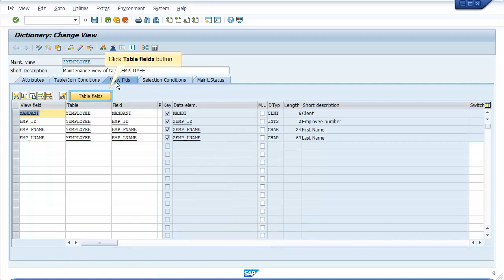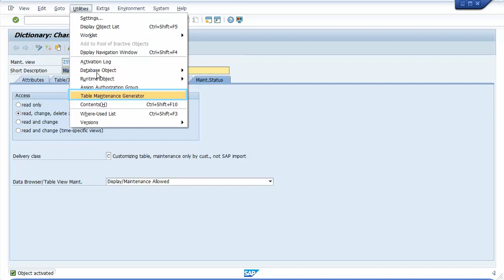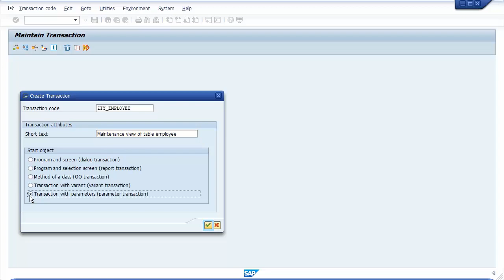SAP ABAP: How to create transaction code for view maintenance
How to create transaction code for view maintenance?